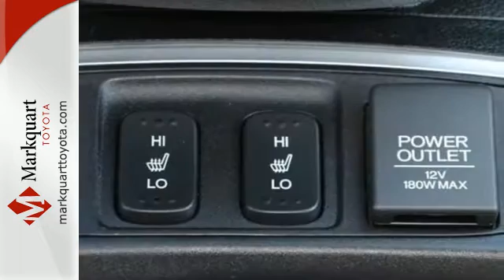Used 2015 Honda CR-V For Sale in Eau Claire, WI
Year: 2015
Make: Honda
Model: CR-V
Trim: EX-L AWD
Engine: 4 Cyl - 2.4L
Transmission: CVT Transmission
Color: Mountain Air Metallic
Interior: Beige
Mileage: 9255
Stock #: T6640A
VIN: 5J6RM4H76FL018332
Spotless, CARFAX 1-Owner, LOW MILES - 9,255! EPA 33 MPG Hwy/26 MPG City!, $1,500 below Kelley Blue Book! Sunroof, Heated Leather Seats, iPod/MP3 Input, Bluetooth, CD Player, All Wheel Drive, Alloy Wheels, Satellite Radio CLICK ME! KEY FEATURES INCLUDE: Leather Seats, Sunroof, All Wheel Drive, Heated Driver Seat, Back-Up Camera, Satellite Radio, iPod/MP3 Input, Bluetooth, CD Player, Aluminum Wheels, Dual Zone A/C, Heated Leather Seats. MP3 Player, Privacy Glass, Keyless Entry, Child Safety Locks, Steering Wheel Controls. Honda EX-L AWD with Mountain Air Metallic exterior and Beige interior features a 4 Cylinder Engine with 185 HP at 6400 RPM*. Local Trade, One Owner, Clean Carfax, Balance of Factory Warranty. A GREAT VALUE: This CR-V is priced $1,500 below Kelley Blue Book. Pricing analysis performed on 5/20/2016. Horsepower calculations based on trim engine configuration. Fuel economy calculations based on original manufacturer data for trim engine configuration. Please confirm the accuracy of the included equipment by calling us prior to purchase.

Serving Eau Claire, Lacrosse, Winona, and Wausua.